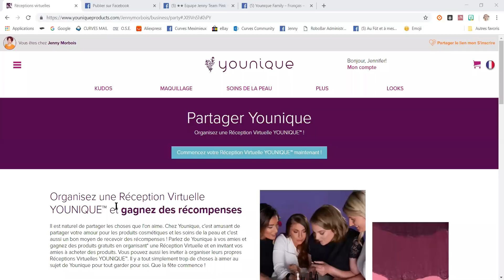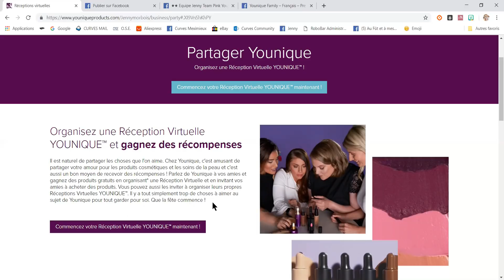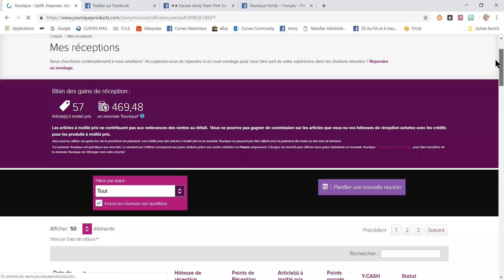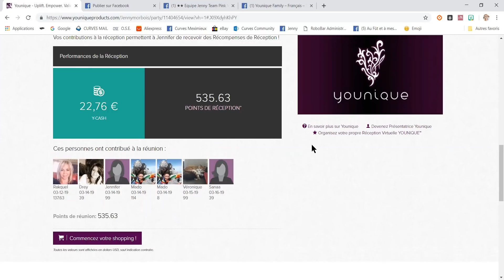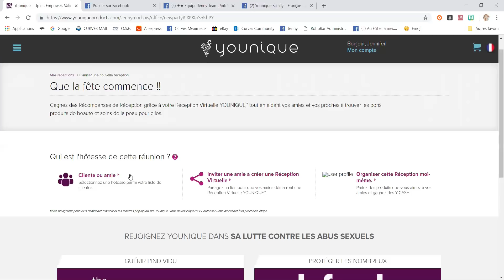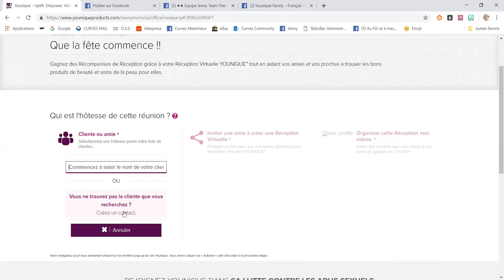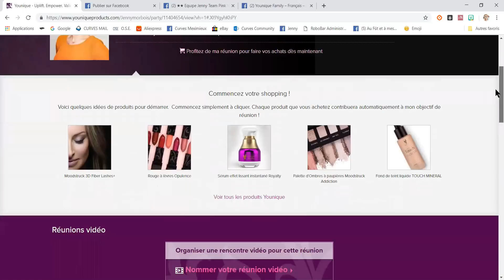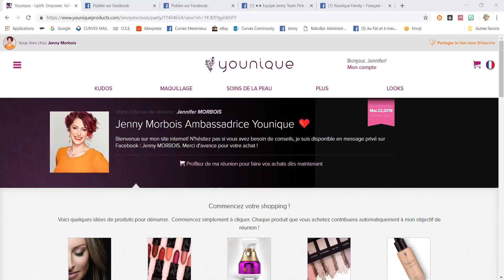⭐️ FORMATION 2019 ⭐️ Nouveau système de réunions virtuelles / Comment procéder ?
Si vous souhaitez rejoindre mon équipe :
Facebook : Jenny MORBOIS BLACK STATUT